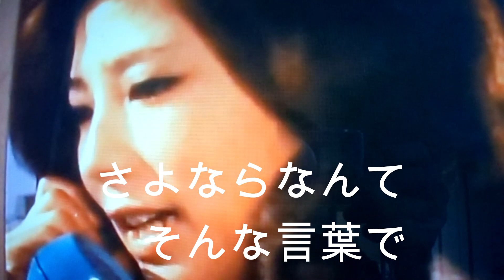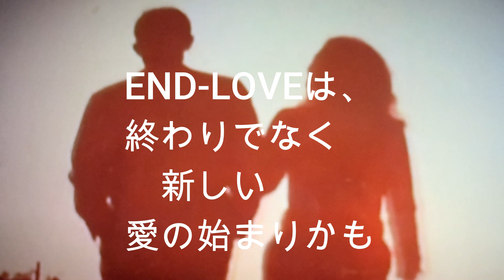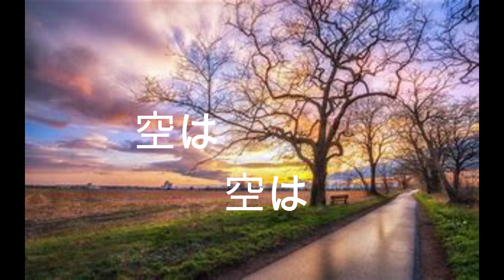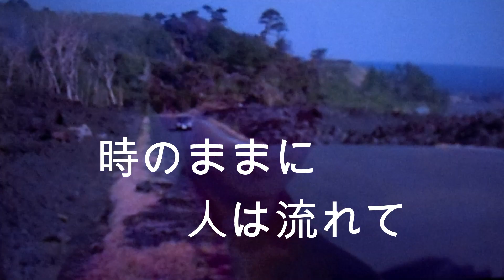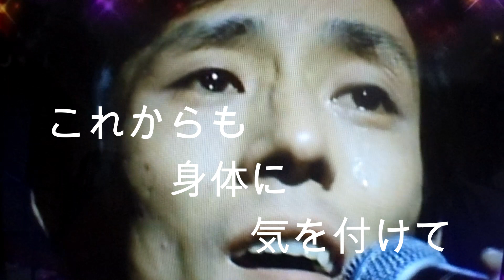舟木一夫さん60周年に寄せて自作曲メドレー「END-LOVE」と「つばさ」歌と演奏は浅田隆夫バンドです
舟木さん自作曲2曲、前半は「END-LOVE」後半は「つばさ」です